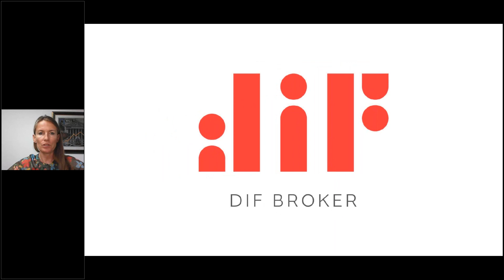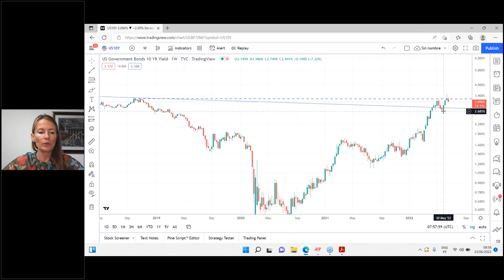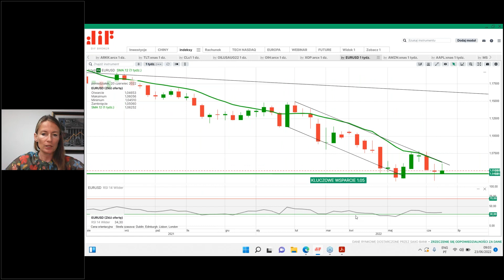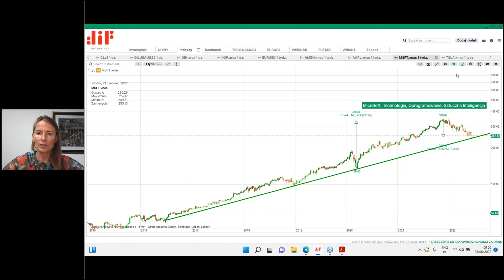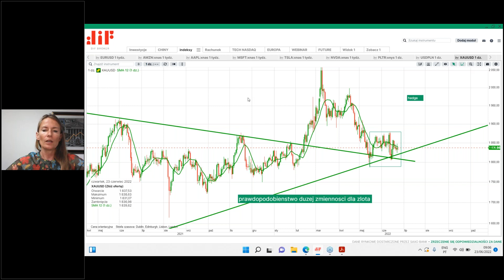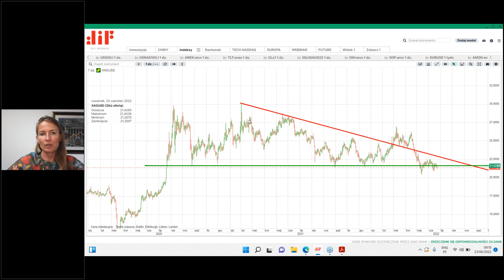Bessa na giełdzie. Spadki dla ropy. Złoto w kluczowym momencie. 23.06.2022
00:00 Wstęp
00:23 Indeks S&P500 - szeroki rynek amerykański
01:26 Indeks NASDAQ dla spółek technologicznych
02:37 Fundusz ARKK Invest - innowacje
04:52 TLT Obligacje i wykres rentownościu
07:39 Ceny ropy i inflacja
11:26 Indeks Dolara i pary walutowe
12:30 Akcje spółek typu Blue Chip
   12:34 Amazon
   14:14 Apple
   14:34 Microsoft
   14:45 Tesla
   15:11 NVIDIA
15:25 Złoto - kliuczowy moment
18:08 Srebro
18:46 Podsumowanie

Klauzula: Informacje przedstawione w niniejszym dokumenci mają charakter informacyjny i są oparte na publicznie dostępnych informacjach uzyskanych z wiarygodnych źródeł. DIF BROKER nie ponosi odpowiedzialności za całkowitą poprawność dostarczonych informacji. Podane informacje nie mogą być interpretowane jako wyznacznik osiągnięcia jakichkolwiek wyników. Podkreślamy, że prognozowane wyniki są podatne na zmiany wynikające ze zmiany założeń, które były podstawą do nich. Należy pamiętać, że dotychczasowe wyniki nie stanowią gwarancji identycznego rezultatu w przyszłości. Zmiany kursów wymiany papierów wartościowych denominowanych w walucie innej niż waluta rachunku inwestora mogą mieć negatywny wpływ na wartość, cenę lub zwrot z tych papierów. Informacje te nie stanowią rekomendacji inwestycyjnej, zaproszenia ani oferty przeprowadzenia jakiejkolwiek operacji lub transakcji. Informacje te nie odzwierciedlają stanowczych pozycji (własnych lub osób trzecich) uczestników rynków giełdowych. DIF BROKER nie bierze pod uwagę konkretnych celów inwestycyjnych ani szczególnych sytuacji finansowych. Decyzje inwestycyjne podejmowane na podstawie tych treści są wyłączną odpowiedzialność Inwestora. Niektóre z wymienionych produktów mogą być produktami złożonymi i wiązać się z wysokim ryzykiem szybkiej utraty pieniędzy ze względu na efekt dźwigni. Zastanow się, czy rozumiesz, jak działają te produkty i czy możesz podjąć wysokie ryzyko utraty pieniędzy. Przed dokonaniem jakiejkolwiek inwestycji lub przeprowadzeniem transakcji należy wziąć pod uwagę swoją sytuację finansową i skontaktować się z doradcą finansowym, aby dowiedzieć się, czy transakcja jest odpowiednia profila Twojego Wszystkie wyrażone opinie mogą ulec zmianie bez wcześniejszego powiadomienia. Treść może przedstawiać osobistą opinię author, która może nie odzwierciedlać opinii DIF BROKER. Kontrakty CFD są złożonymi instrumentami i wiążą się z wysokim ryzykiem szybkiej utraty pieniędzy z powodu dźwigni finansowej. 69% rachunków inwestorów detalicznych traci pieniądze podczas handlu kontraktami CFD z tym dostawcą. Zastanów się, czy rozumiesz, jak działają kontrakty CFD i czy możesz sobie pozwolić na wysokie ryzyko utraty pieniędzy. FUNDUSZE ETF is to złożone instrumenty, przed przystapieniem do inwestowanie należy zapoznać się z kluczowymi informacjami. Kluczowe informacje KIDS oraz informacje przez zawarciem umowy, dostępne są pod linkiem